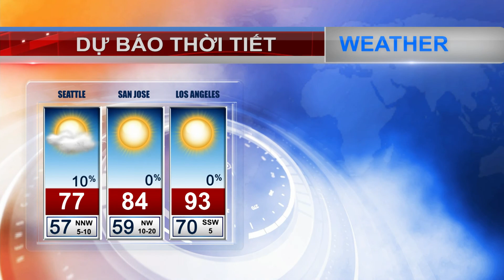VIETV News 24H 08 JULY 2018 P3